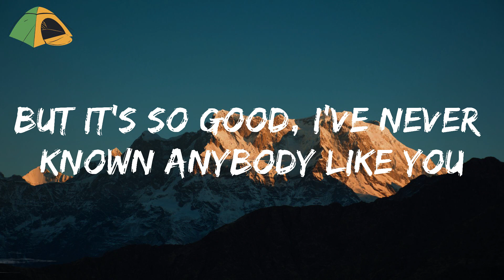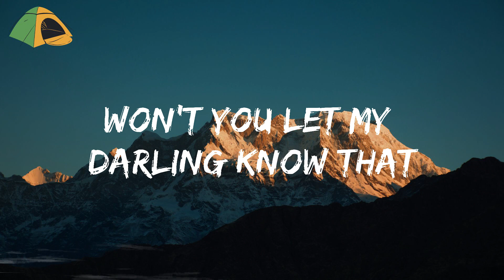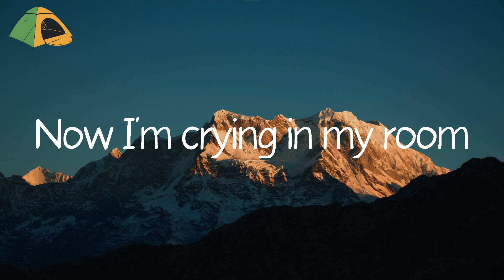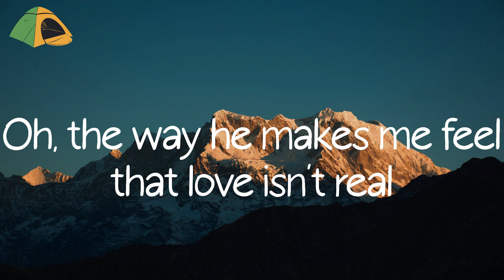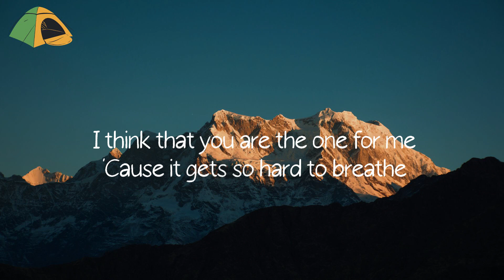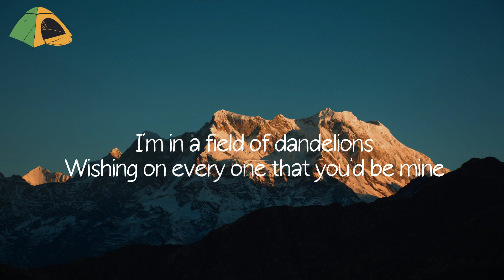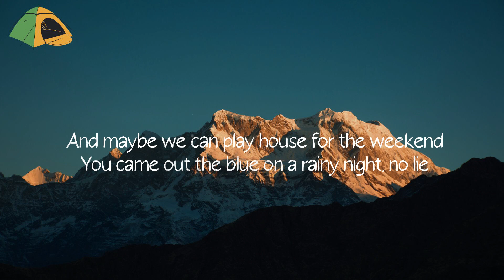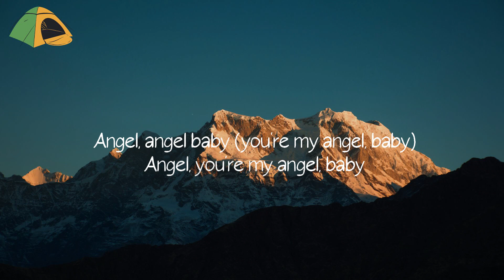Ruth B. - Dandelions (Lyrics) || Dandelions Mix Playlist